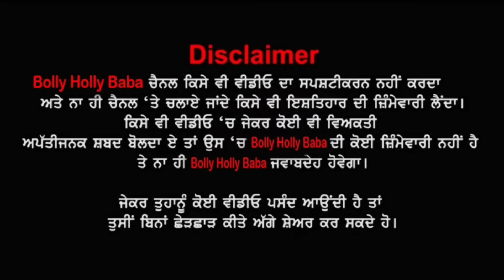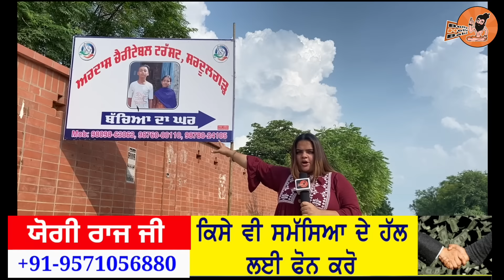ਲੂਣ ਮਿਰਚ ਮੰਗਣ ਵਾਲੇ ਭੈਣ-ਭਰਾ ਦਾ ਬਣ ਰਿਹਾ ਆਲੀਸ਼ਾਨ ਘਰ, ਕਿੰਨੇ ਖੁਸ਼ | Pooja Rani Karanvir Mansa Interview